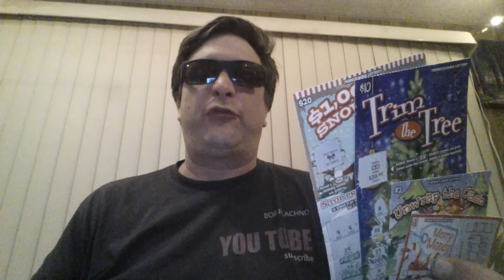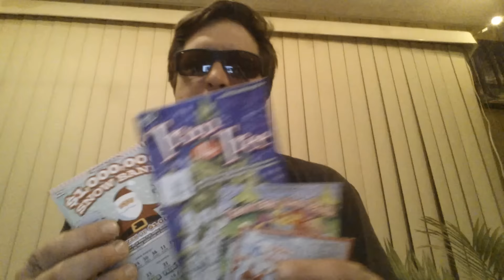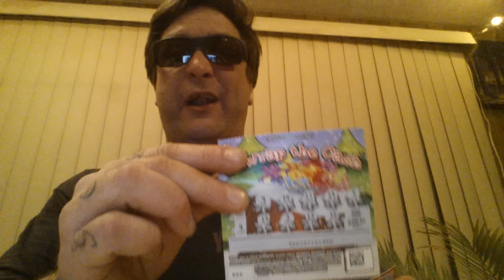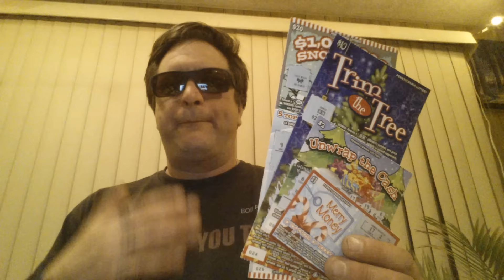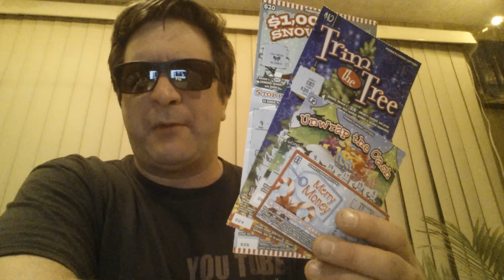HEY DIESEL!!! - "WE'RE IN THE MUTHA' F#@KIN' PROFIT ZONE"!!!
A LITTLE RECAP ON HOW WELL THESE PENN. STATE LOTTERY TICKETS WERE PICKED!!!